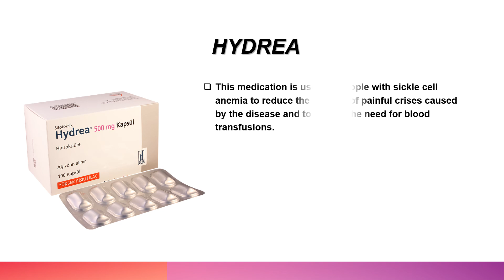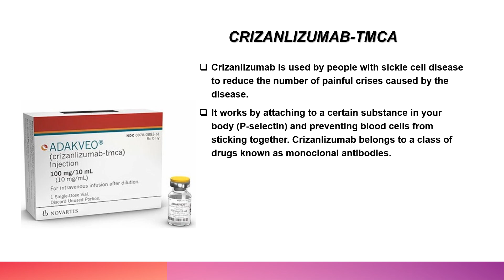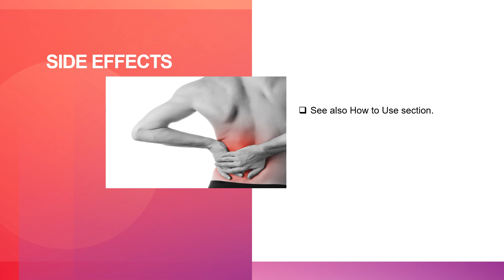Sickle Cell Anemia Treatment | Best Medicine Use For Sickle Cell Anemia Treatment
What is the best treatment for sicklecellanemia ?
Stem cell or bonemarrow transplants are the only treatment for sickle cell disease, but are often not done because of significant risks. Stem cells are specialized cells produced by bone marrow, the spongy tissue found in the center of some bones.

What is cbc for sickle cell anemia?
In sickle cell disease, a complete blood count (CBC) must be obtained at each clinic visit. A blood count helps your medical team know how many cells your body is making. This helps your doctor know how to treat the patient.